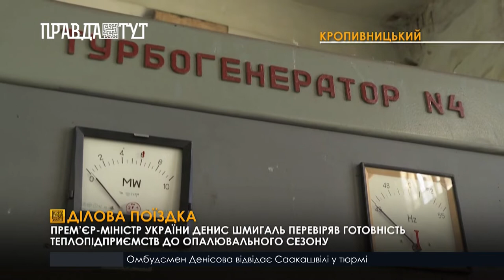У Кропивницькому Денис Шмигаль перевірив готовність теплопідприємств до опалювального сезонуОПИС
Кропивницькому під час її транспортування споживачам. Виною тому – застарілі комунікації. Зі схожою проблемою перед початком опалювального сезону стикнулася низка теплопідприємств по всіх областях держави. Про це поінформував прем’єр-міністр України Денис Шмигаль у ході робочої поїздки до Кропивницького. Урядовець пояснив, втрати на теплову енергію теплогенеруючі підприємства закладають у тариф. Тому ціни в платіжках вищі, аніж могли би бути. Знизити відсоток енерговитрат, а відтак зекономити українцям на комірному, на думку прем’єра, допоможуть системні заходи з енергоефективності. Для цього з держбюджету наступного року планують виділити більше 2 з половиною мільярдів гривень. Ще стільки ж в уряді хочуть залучити за рахунок міжнародних партнерів. Нині, аби скоротити об’єми енерговитрат, на території Кропивницького впроваджують проєкт USAID. Його завдання – в короткостроковій перспективі відремонтувати і модернізувати комунальні теплоцентралі. А також утеплити десятки об’єктів соціальної інфраструктури та житлові будинки.